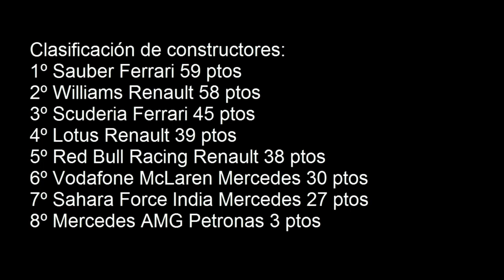Mundial de suscriptores | GP China